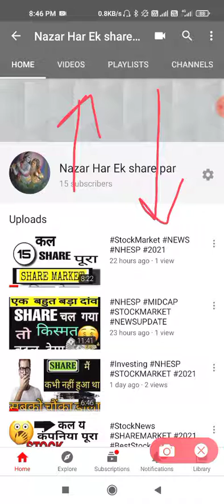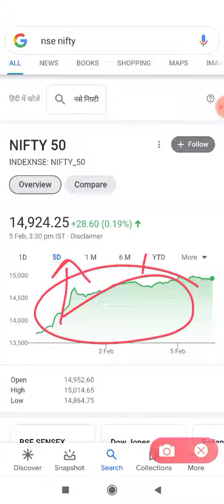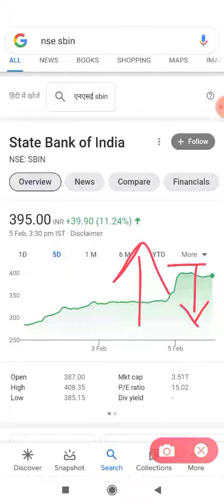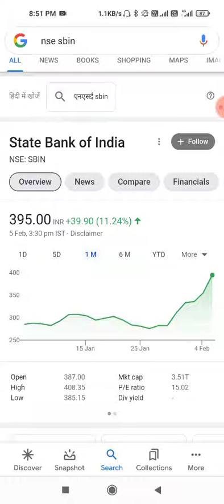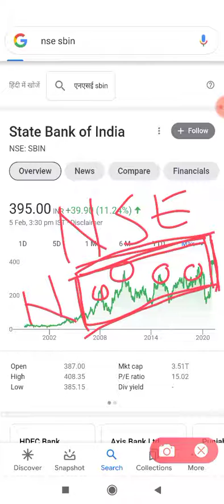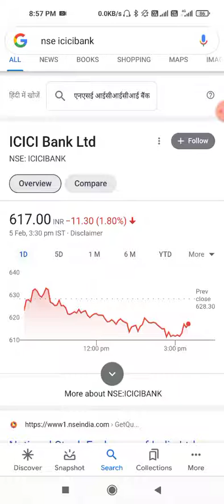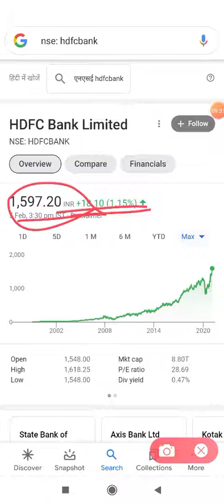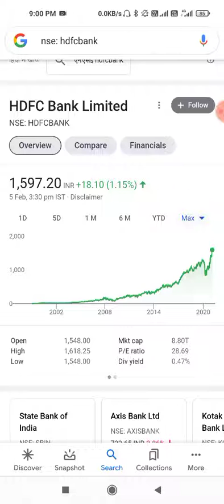SBI छोड़ो इस BANKING STOCK को पकड़ो 10x गुना ज्यादा PROFIT कमाओगे🔴 STOCK FOR LONG TERM INVESTMENT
Sanjiv Bhasin Picks 5 Feb 2021 Cnbc Awaaz!!

Full Credit To CNBC Awaaz.
sanjiv bhasin airtel,
hasin ke hasin share today,
sanjeev bhasin share market,
bhasin ke haseen share nbcc,
sanjiv bhasin share today,
sanjiv bhasin shares tips,
bhasin ke share today